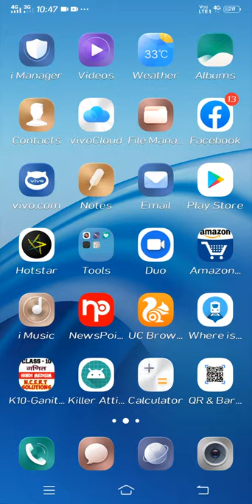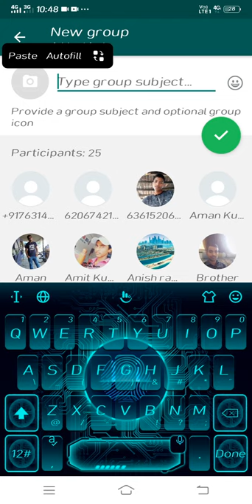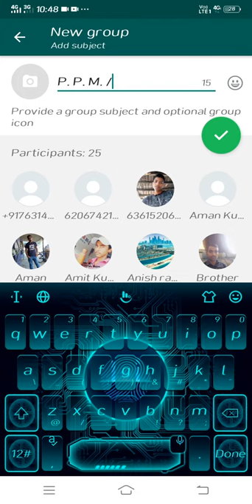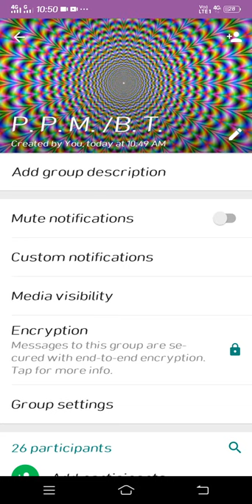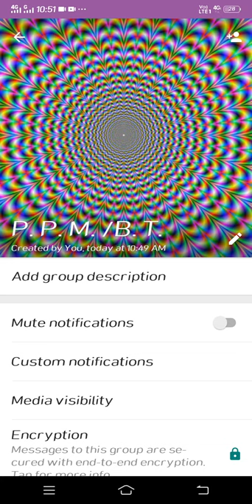New WhatsApp setting 2019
Agar yeah video aapko achha Lage 2 like comment share and subscribe a Raj Singh dancer YouTube channel ko subscribe Jarur Karen aur saath mein Bell icon dabana na Bhule dhanyavad